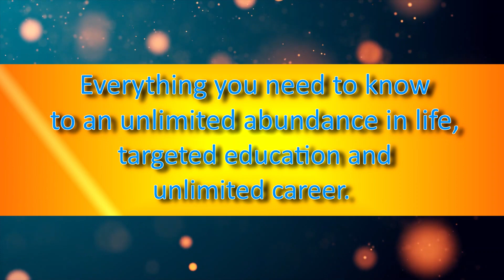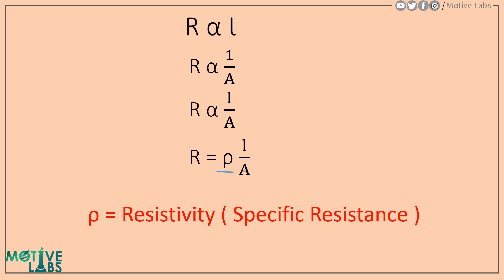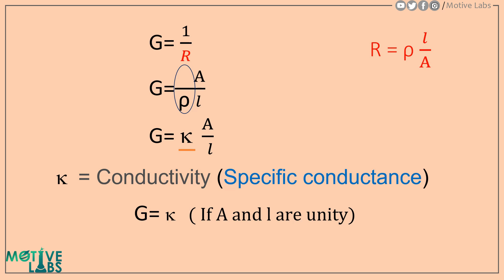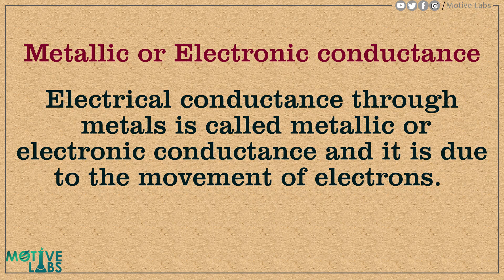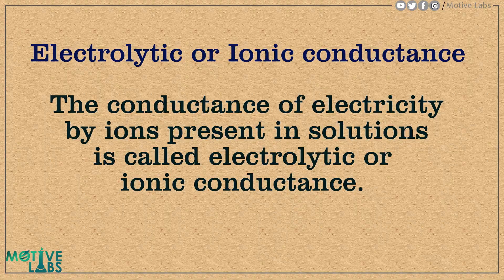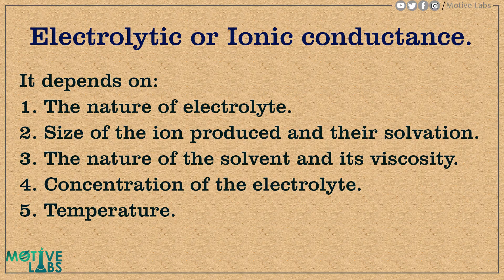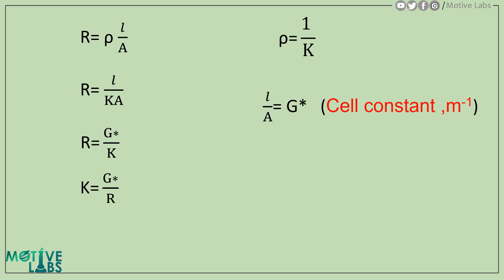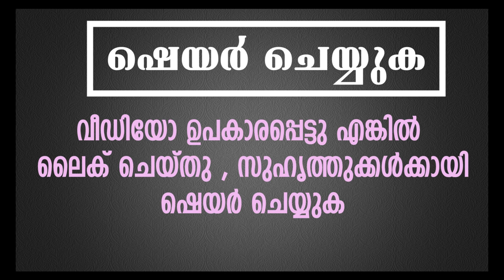PLUS TWO CHEMISTRY I Chapter 3 Electrochemistry I Episode 4 Malayalam SCERT/NCERT ( Class XII)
PLUS TWO CHEMISTRY | Chapter 3 Electrochemistry| Episode: 4 | Malayalam | SCERT/NCERT ( Class XII)

These series of videos covering NCERT and SCERT( State) Syllabus Plus two ( Class XII) chemistry Classes in Malayalam.

രസതന്ത്രം രസകരമാക്കാം എന്ന പേരില്‍ +1 /+2 ക്ലാസ്സുകളിലെ കെമിസ്ട്രി പാഠഭാഗങ്ങള്‍ ഉള്‍കൊള്ളുന്നതാണ് ഈ വീഡിയോ സീരീസ് .

In this episode , we are dealing with the third chapter , ie electrochemistry .

Topics covered in this episode are : -
- Conductance
- Resistance
- Types of conductance
- Conductivity Cell

For the Lecture notes of this Chapter , You can download from the following links:

To

To watch previous Episodes of this Chapter (  Chapter 3 electrochemistry)  , please use following links:

Episode 1